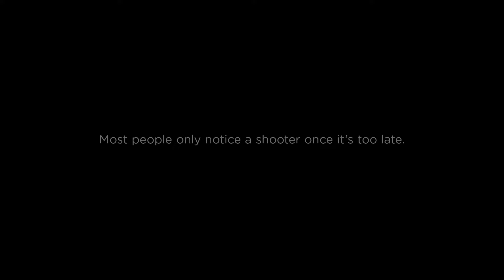Point of View (30 sec)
It’s election day at this high school and everyone has a point of view.

Sandy Hook Promise (SHP) is a national nonprofit organization based in Newtown, Connecticut. SHP is led by several family members whose loved ones were killed in the tragic mass shooting at Sandy Hook Elementary School on December 14, 2012.  SHP’s mission is to prevent gun violence and other forms of violence and victimization BEFORE they can happen.  SHP is a moderate, above-the-politics organization that supports sensible program and policy solutions that address the “human side” of gun violence by preventing individuals from ever getting to the point of picking up a firearm to hurt themselves or others. Our words, actions, and impact nationwide are intended to honor all victims of gun violence by turning our tragedy into a moment of transformation.